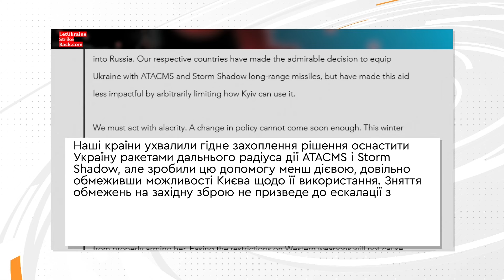ATACMSами ПО КРЕМЛЮ? 🔥 ЗАХІД ВИРІШУЄ, ЧИ ДОЗВОЛЯТИ Україні завдавати ударів ВГЛИБ Росії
В Україну приїхали  держсекретар США Ентоні Блінкен та міністр закордонних справ Великої Британії Девід Леммі. Низка західних ЗМІ написали, що під час візиту Блінкен оголосить про дозвіл бити американськими ракетами ATACMS вглиб Росії. Дозволити Україні ще більш ефективно захищатися напередодні закликали й американські та британські урядники у спільному відкритому листі.

Авторка відео: журналістка програми Вікна СТБ Ярослава Марущенко ексклюзивно для телемарафону Єдині новини.